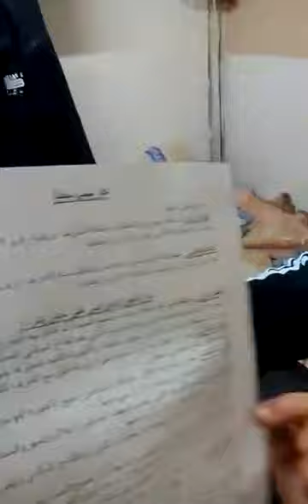رسالة شاب مهاجر للأصدقاء بالبروج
محمد شبراوي يوجه رسالة إلى أصدقائه بالبروج للتضامن معه.